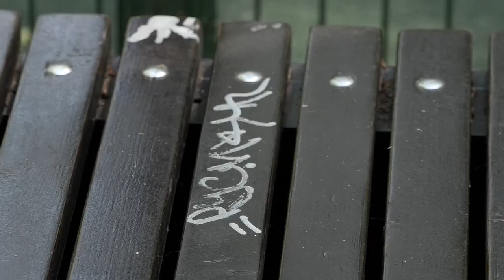Реконструкция парка им. Сосина